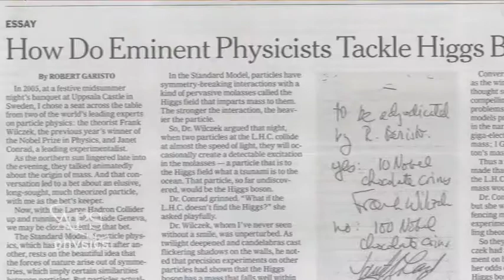The Higgs Bet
In 2005 at Uppsala Castle in Sweden, Robert Garisto became adjudicator of a bet between two of the world's leading particle physicists over an elusive particle called the Higgs boson.

Seven years later on September 27, 2012, Janet Conrad congratulated Frank Wilczek on his win and presented him with 10 Nobel chocolate coins at the same castle where the bet originated.

More info on the bet in Garisto's essay: "How Do Eminent Physicists Tackle the Higgs Boson? With Chocolate"